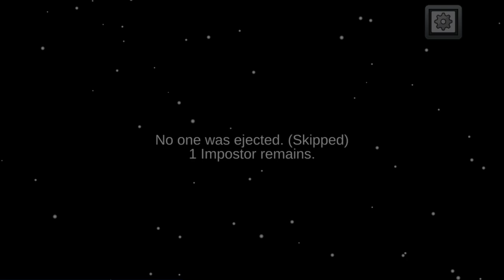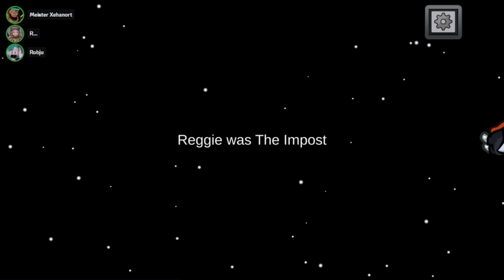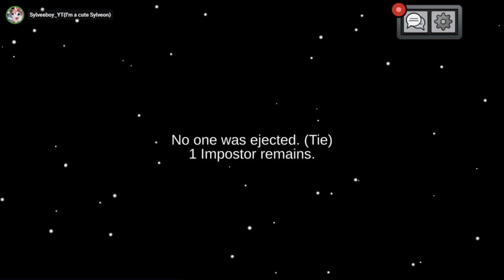[54] Erste Aufnahme 2024 mit drei neuen Rollen! || Among Us – Let’s Play